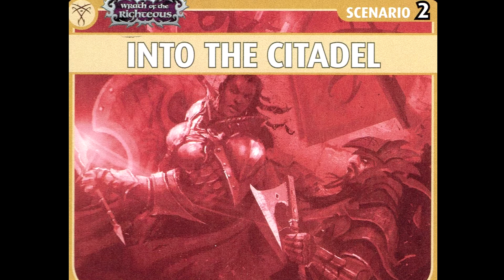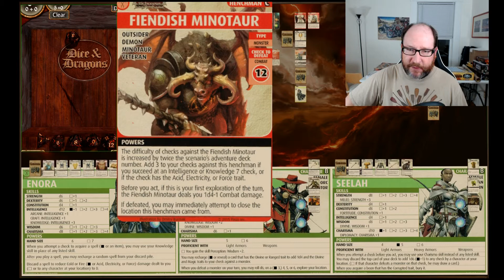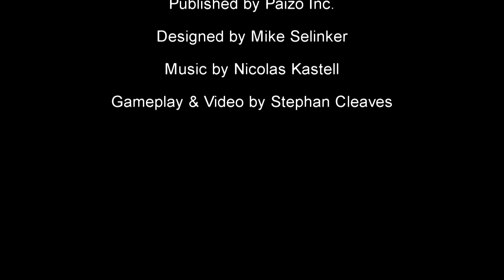PACG WR 014 - Pathfinder Adventure Card Game: Wrath of the Righteous - Into the Citadel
Into the Citadel - the fourth scenario in the second adventure, The Sword of Valor. Enora, Imrijka, and Seelah have a tough challenge of cornering Staunton Vhane.

Enora's Deck:
7 Spells - 2 Fiery Glare, Force Missile, Life Drain, Lightning Touch, Brilliance, Frigid Blast
5 Blessings - Baphomet, Ascension, 3 Abraxas
2 Allies - Chuffy Lickwound, Quadnys Orlunn
3 Items - Demon Hunter's Handbook, Sacred Prism, Scale of Resistance

Imrijka's Deck:
5 Weapons - 2 Hand Crossbow, Heavy Crossbow, Glaive +1, Composite Bow, Corrosive Dagger +1
5 Blessings - 2 Shax, Abadar, Deskari, Baphomet
3 Items - Silver Raven Figurine, Scale of Disguise, Scale of Sacred Weaponry
1 Armor - Gossamer Shrouds
1 Ally - Interrogator
1 Spell - Cure

Seelah's Deck:
5 Weapons - Scythe, Radiance, Cold Iron Mace +1, Flaming Heavy Pick +1, Battle Apergillum
5 Blessings - Abadar, Saranrae, Iomedae, Baphomet, Abraxas
3 Armor - Eagle Knight Dress Uniform, Magic Half-Plate, Barding of Pleated Light
2 Allies - Demon Hunter, Riding Horse
1 Item - Dawnflower's Light
1 Spell - Cure

Pathfinder Adventure Card Game Skull & Shackles was designed by Mike Selinker of Lone Shark Games